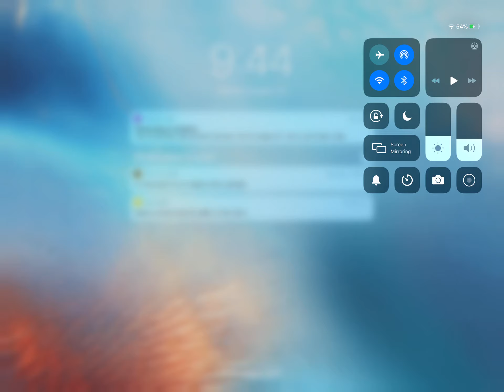Escape Evil Mom Obby + 25 Stages